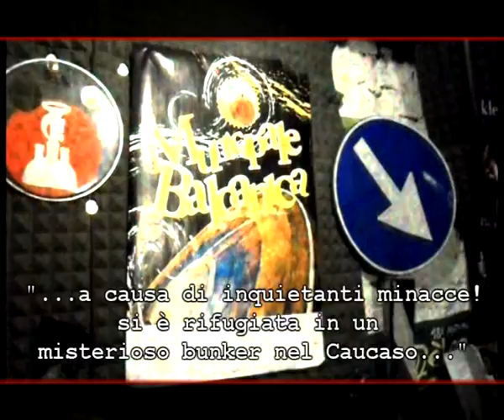spot UNZA UNZA RADIO: il podcast della MUNICIPALE BALCANICA!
Il video che presenta UNZA UNZA RADIO, il PODCAST della Municipale Balcanica SCARICABILE SU

UNZA UNZA RADIO
Il Podcast della MunicipaleBalcanica

La Municipale Balcanica avvia le trasmissioni dal bunker in cui si è rifugiata! Chi minaccia la nostra amata folk band pugliese? Che storia c'è dietro? Lo scopriremo nelle prossime puntate, strapiene di aneddoti, world music, rubriche, test, concorsi, curiosità, ospiti a sorpresa, e tanti consigli culinari, discografici e amorosi degni di queste menti non proprio ordinarie! In palio in ogni puntata una T-Shirt della MB, indovinando i titoli delle basi di sottofondo del programma. UNZA UNZA RADIO, la trasmissione d'emergenza della Municipale Balcanica con Giorgio "JOJO" Rutigliano, Nico "Prez" Marziale e Raffaele "WOW" Tedeschi. ;)